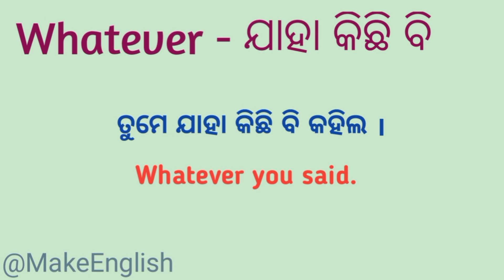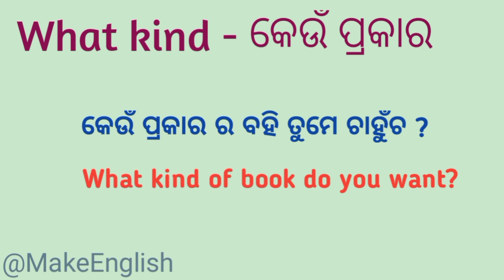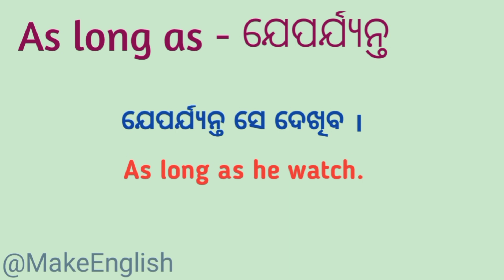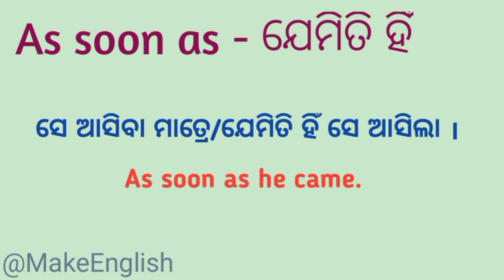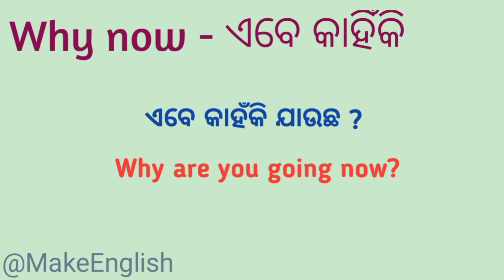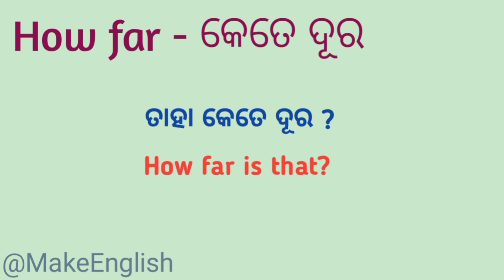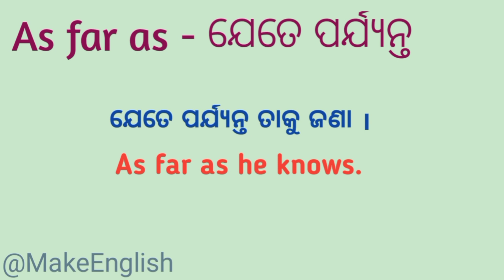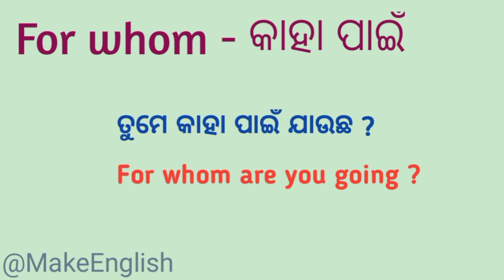WH Question Words In English Speaking/Use & Meaning Of WH Family Words In Odia/Use Of Question Words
So in this video we will discuss WH Question Words In English Speaking/Use & Meaning Of WH Family Words In Odia/Use Of Question Words In Spoken English.